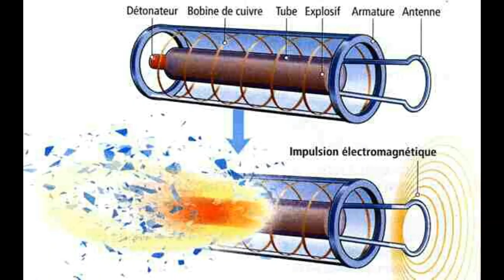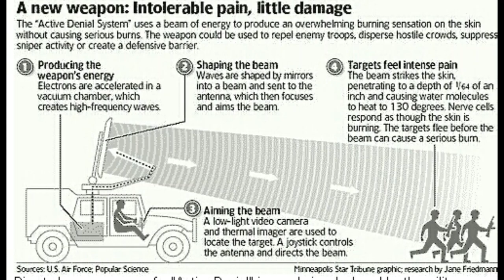ربي يلطف وش هذا.......للمساهمة المالية لدعم قناة .rip: 007 99999 000 4441146 09 C/c: 44411 46